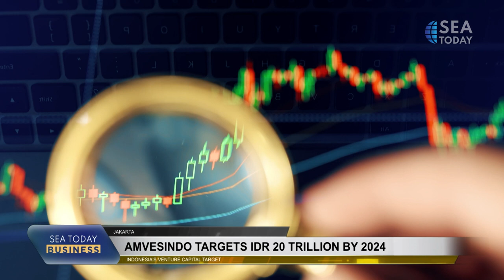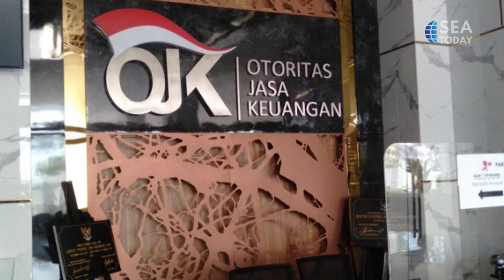Live Talkshow With Gita Sjahrir: Finding True Love In Venture Capital